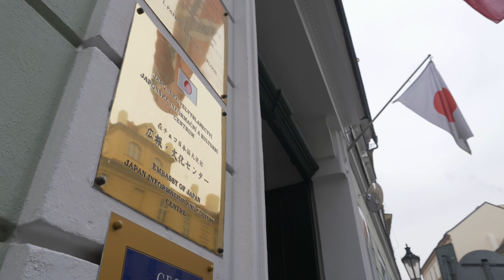Takhle vypadá tričko pro olympiádu v Tokiu 2020!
S nápisem Czech Republic a jeho japonským ekvivalentem na prsou budou reprezentovat čeští olympionici na letních hrách v Tokiu v příštím roce. Hlavní motiv olympijské kolekce ve středu představili mimo jiné jeho tvůrci a čeští sportovci v Japonském kulturním a informačním centru v Praze. Spojovacím grafickým prvkem oblečení a nástupové kolekce bude gymnastická figura, která vznikla nejen na počest legendárních československých olympijských medailistů včetně Věry Čáslavské, ale také jako vzpomínka na gymnastické hrdiny v sokolském odboji za války.